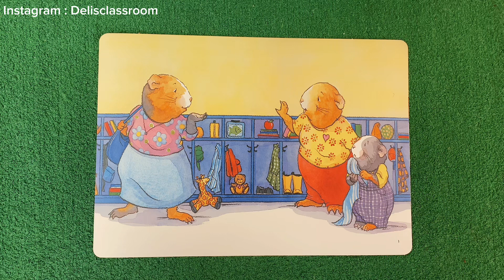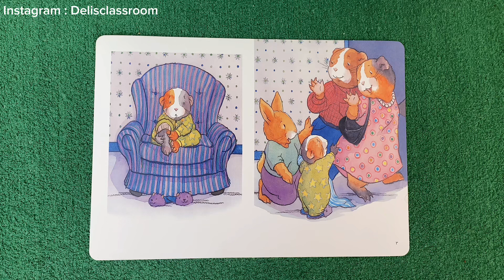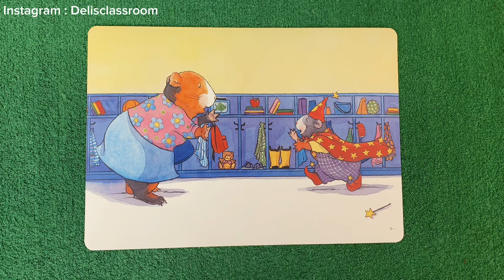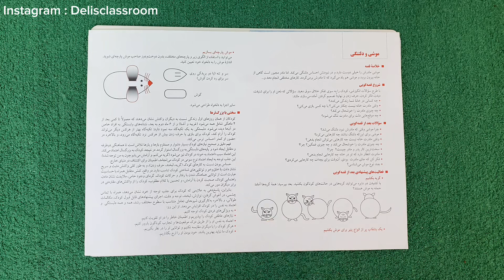تجربه جدایی به کودکان - بلندخوانی کتاب کودکانه موشی و دلتنگی از انتشارات نردبان